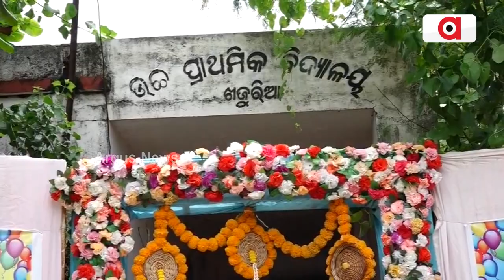Villagers Gathered To Give Grand Farewell To Headmistress